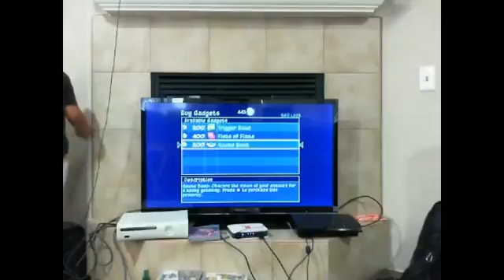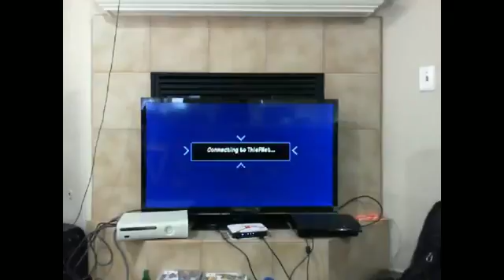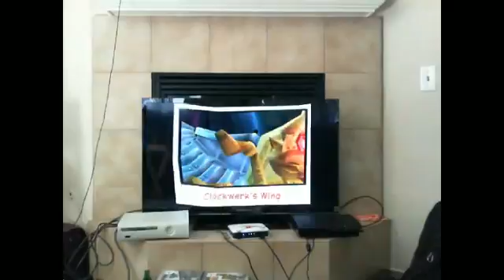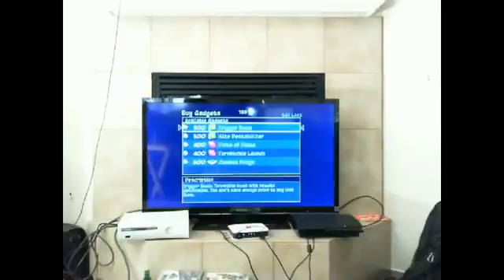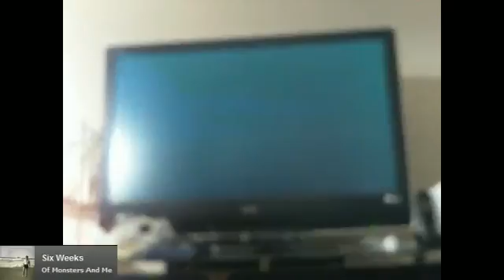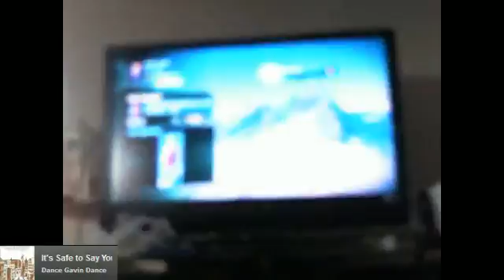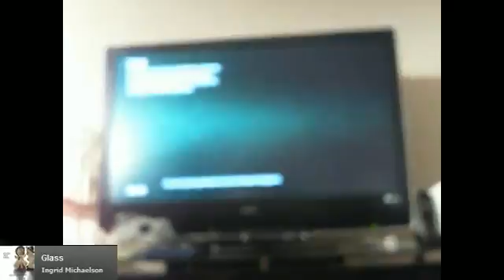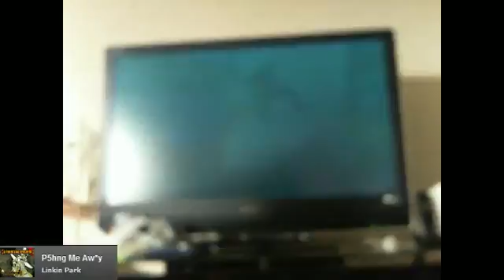GAME-A-THON 2013: DAY 2 - 5 / 7